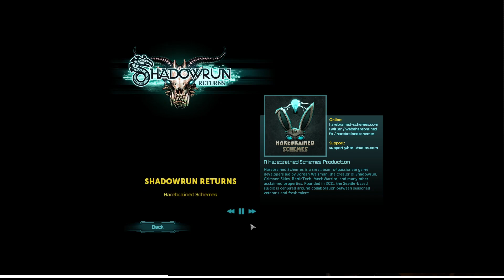Shadowrun Returns. Часть 9. Финал.